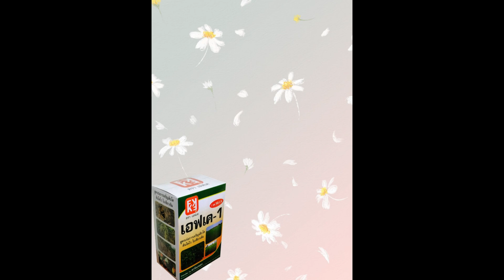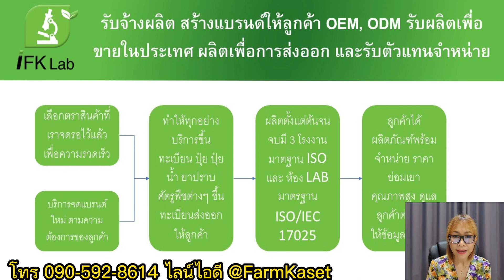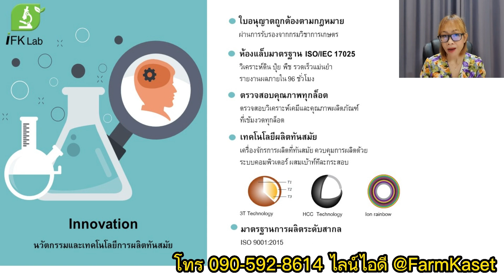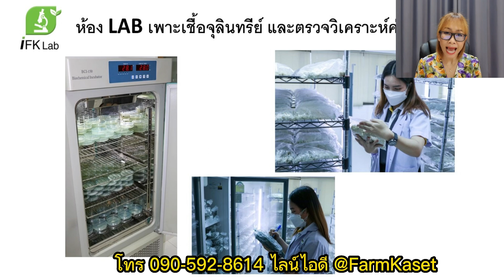การป้องกันและกำจัด โรคใบไหม้ และ โรคใบจุด ใน อินทผลัม ด้วย ไอเอส และ FK-1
อินทผลัมมีความเสี่ยงต่อโรคเชื้อราหลายชนิด รวมถึงโรคใบไหม้และใบจุด ซึ่งสามารถลดผลผลิตและคุณภาพของพืชได้อย่างมาก
ไอเอส เป็นสารประกอบอินทรีย์ชนิดหนึ่งที่พิสูจน์แล้วว่ามีคุณสมบัติต้านเชื้อราที่รุนแรง ทำงานโดยการรบกวนเยื่อหุ้มเซลล์ของเชื้อรา ซึ่งสามารถป้องกันไม่ให้สปอร์ของเชื้อรางอกและแพร่กระจายได้ นอกจากนี้ ไอเอส ยังได้รับการพิสูจน์แล้วว่าปลอดภัยต่อมนุษย์และสิ่งแวดล้อม ทำให้เป็นทางเลือกที่ยอดเยี่ยมสำหรับการทำเกษตรอินทรีย์ การใช้ ไอเอส ในการป้องกันกำจัดโรคเชื้อราในอินทผลัม ให้ผสม ไอเอส 50 ซีซี ต่อน้ำ 20 ลิตร แล้วฉีดพ่นให้ทั่วต้น สิ่งสำคัญคือต้องฉีดพ่นให้ทั่วถึง ทั้งด้านบนและด้านล่างของใบ เนื่องจากจะช่วยป้องกันการแพร่กระจายของสปอร์ของเชื้อรา
FK-1 เป็นปุ๋ยฉีดพ่นทางใบที่มีธาตุอาหารหลายชนิด ได้แก่ ไนโตรเจน ฟอสฟอรัส โพแทสเซียม แมกนีเซียม และสังกะสี นอกจากนี้ยังมีสารลดแรงตึงผิวซึ่งสามารถช่วยให้สารอาหารซึมผ่านใบไม้ได้อย่างมีประสิทธิภาพ เมื่อใช้ตามที่กำหนด FK-1 สามารถเพิ่มผลผลิตและคุณภาพของพืชผลได้อย่างมาก รวมทั้งช่วยเพิ่มภูมิต้านทานต่อโรคจากเชื้อรา หากต้องการใช้ FK-1 หนัก 2 กก. เมื่อแกะกล่องออกมาจะพบ 2 ถุง ถุงละ 1 กิโลกรัม ต้องผสมใช้พร้อมกับ ตักถุงแรก 50 กรัม และถุงที่สอง 50 กรัม ผสมให้เข้ากันในน้ำ 20 ลิตร แล้วฉีดพ่นให้ทั่วถึงทั้งใบและลำต้น เนื่องจากจะช่วยให้สารอาหารซึมผ่านใบได้อย่างมีประสิทธิภาพมากขึ้น
การใช้ ไอเอส และ FK-1 ร่วมกันสามารถช่วยเพิ่มผลผลิตของต้นอินทผลัมได้สูงสุด ในขณะเดียวกันก็สามารถป้องกันและกำจัดโรคจากเชื้อราได้ เมื่อใช้ตามที่กำหนด สารประกอบอินทรีย์เหล่านี้สามารถช่วยให้แน่ใจว่าอินทผลัมของคุณมีสุขภาพดี มีคุณค่าทางโภชนาการ และมีคุณภาพสูงสุด